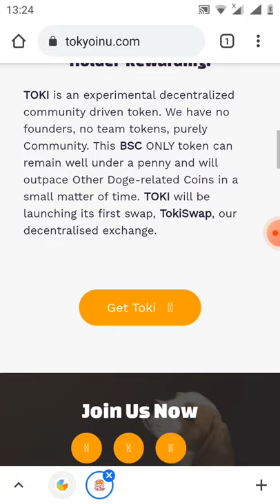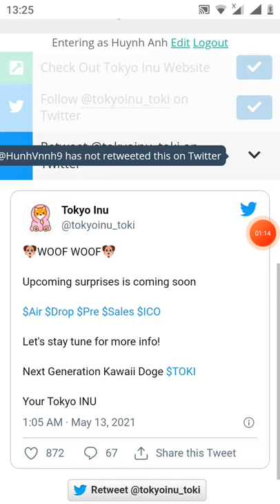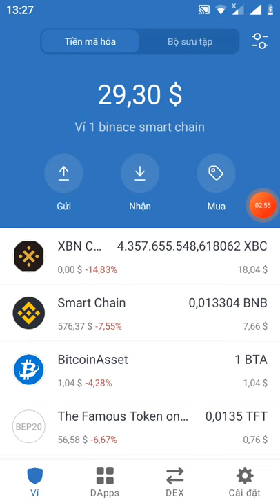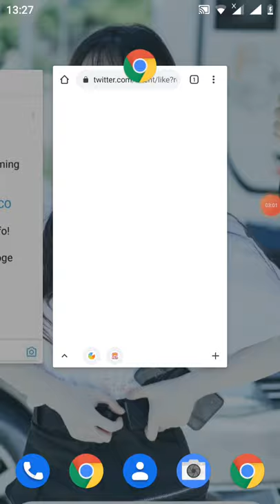Coin hiếm-hướng dẫn tham gia danh sách trắng mua token TOKYINU X 100 X1.000 coin hiếm (kèo ngon)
Link đk

Links claim free 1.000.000 token FUGU

Links claim free 1000.000 token SFNT